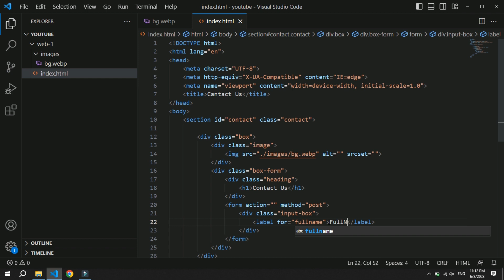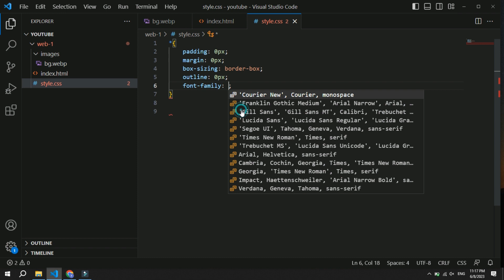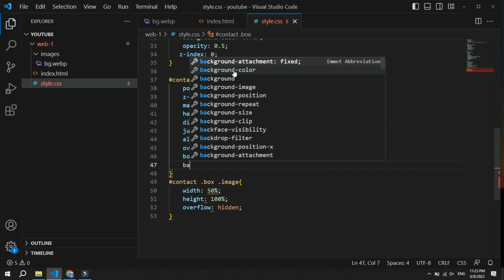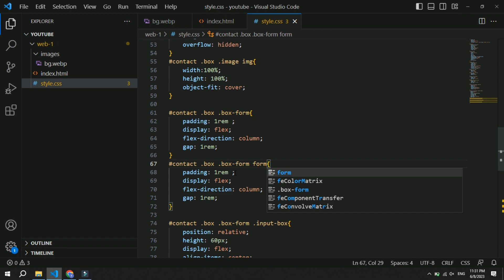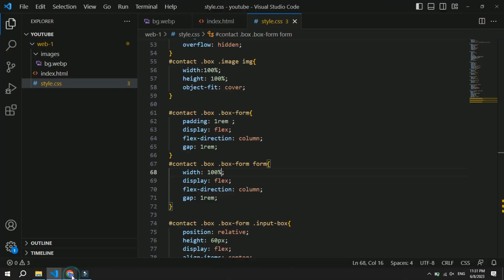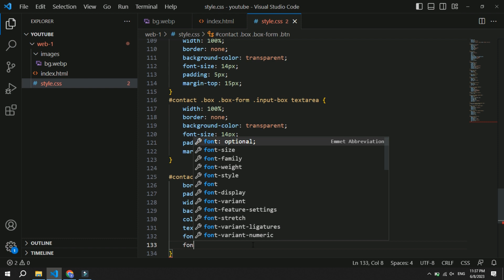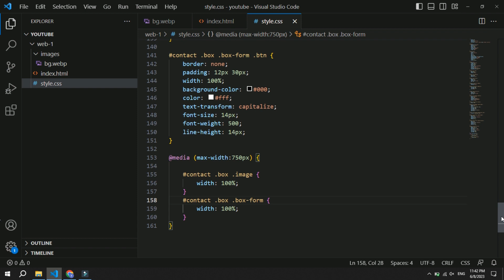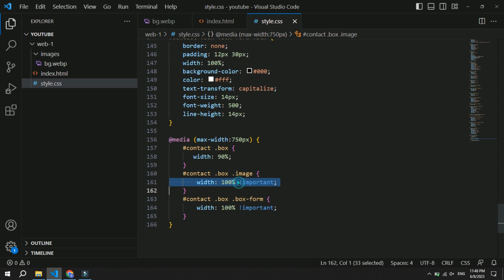Awesome Contact Form Using HTML and CSS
Creating a contact card design using HTML and CSS involves structuring and styling elements to create an attractive and functional component. The first step is to structure the HTML, starting with a container that will hold all the elements of the contact card. This foundational structure sets the stage for applying CSS to enhance the visual appeal of the contact card.

Next, we apply CSS to style the contact card, ensuring it has a modern and cohesive design. This involves setting a background color for the card, adding padding and margins for spacing, and using CSS properties like box-shadow to create depth. The profile picture can be styled with border-radius to achieve a circular shape, and the text elements can be styled with font-family, font-size, and color properties to enhance readability and consistency with the overall design. These styling techniques are essential in web design to make the contact card visually appealing.

To ensure the contact card is responsive, we use media queries in CSS. Responsive design principles are crucial in web design to ensure that the contact card adapts to different screen sizes, providing an optimal user experience on both desktop and mobile devices. This involves adjusting the width of the container, resizing the profile picture, and ensuring the text elements reflow appropriately on smaller screens. By implementing these responsive design techniques, the contact card remains functional and visually pleasing across various devices.

Adding interactive elements can enhance the user experience of the contact card. For example, using CSS hover effects can provide visual feedback when users interact with the card, making it more engaging. CSS transitions can create smooth animations, such as a slight scale-up effect when hovering over the profile picture or the contact card itself. These interactive elements not only improve the user experience but also add a level of sophistication to the design, which is a key aspect of modern web design.

Finally, it's important to ensure accessibility and usability in the contact card design. This includes adding appropriate alt attributes for the profile picture, ensuring sufficient color contrast for text readability, and making sure the card is navigable via keyboard for users with disabilities. Attention to these details ensures that the contact card is not only visually appealing but also usable and accessible to a wider audience. This holistic approach to design, incorporating both aesthetic and functional considerations, aligns with best practices in web design and HTML/CSS development.